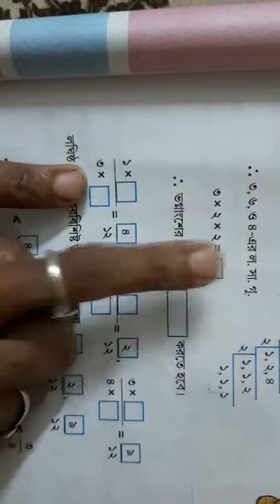Class 5/gonit/page-91, 92